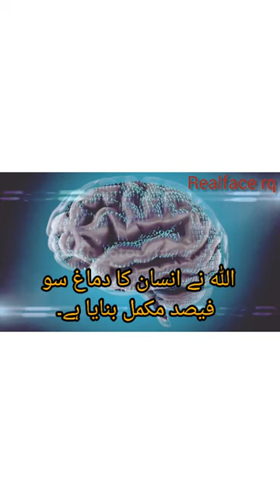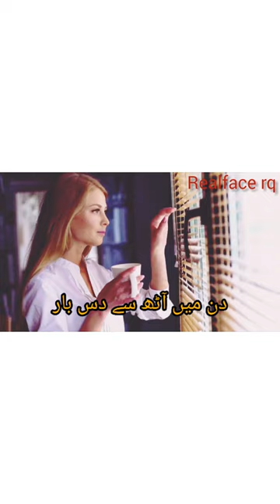control your brain ||اپنے دماغ کو جس طرفلےکےجاٶ گےاسی طرف جاۓ گا || realface rq ||motivational brain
control your brain || اپنے دماغ کو جس طرفلےکےجاٶ گےاسی طرف جاۓ گا || realface rq ||  miss use mobile